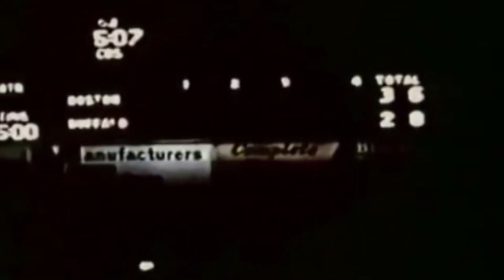11/15/1964 Boston Patriots at Buffalo Bills highlights, American Football League Week 10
This is a short video of highlights from the Nov. 15, 1964 American Football League game between the Boston Patriots and the Bills in Buffalo, won by the Patriots, 36-28.
What a win for the Patriots, who handed former coach Lou Saban and the rival Bills (who would go on to win the championship) their first loss of the season, and pulled closer to Buffalo at the top of the East Division.
This may have been Gino Cappelletti's finest game during a season in which he was the Associated Press Most Valuable Player. He caught touchdowns of 35 yards, 5 yards, and 34 yards from Babe Parilli, hauled in a 2-point conversion, and nailed four PATs. I dare anyone from the Pro Football Hall of Fame to tell me that Gino doesn't belong in its ranks. It's a travesty. Fix it!
Anyway, Parilli also fired TD passes to Tony Romeo and Larry Garron. I know advanced scouting wasn't as, er, advanced then, but is anybody gonna cover Garron on the swing pass? A swarming defense caused five fumbles, three of which the Bills lost.
I don't know who currently has the copyright on this. I don't claim the rights to, and don't profit from, this video. I just posted it for historical and educational purposes, and for those who will enjoy it as much as I did.